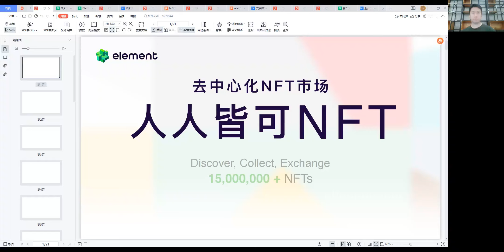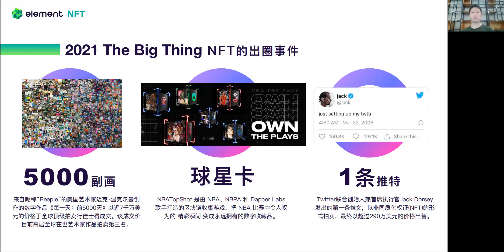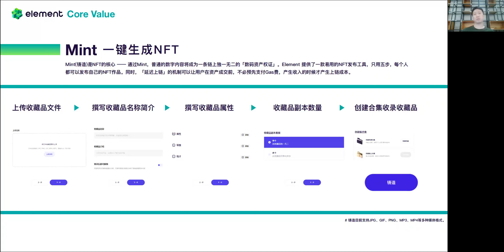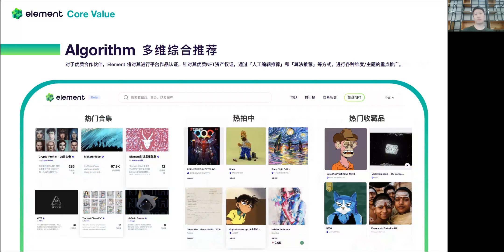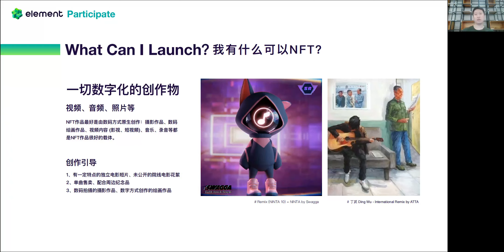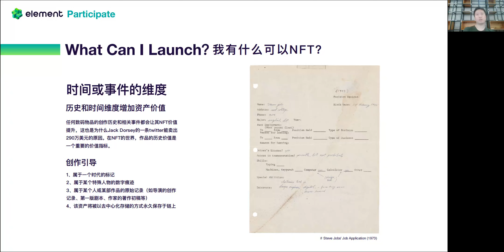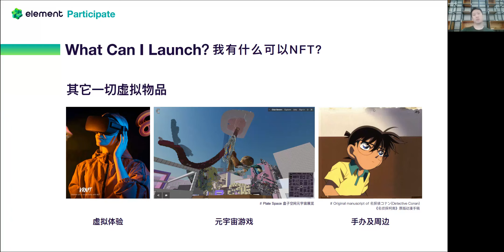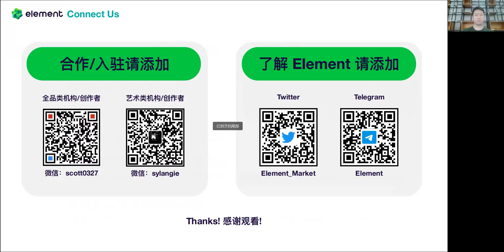Opportunities and prospects for the trading market as NFT pops up frequently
​Element, Director of Asset Operations, Scott